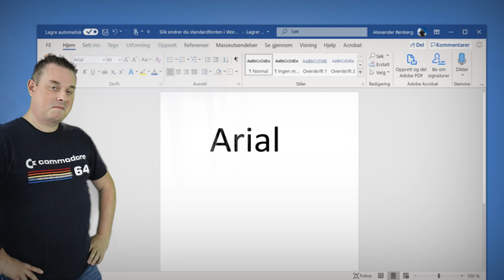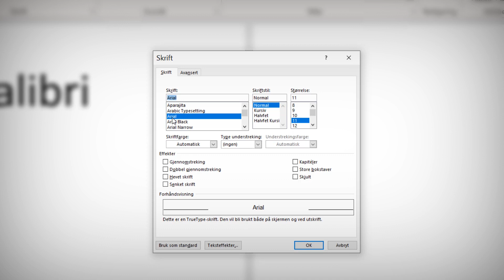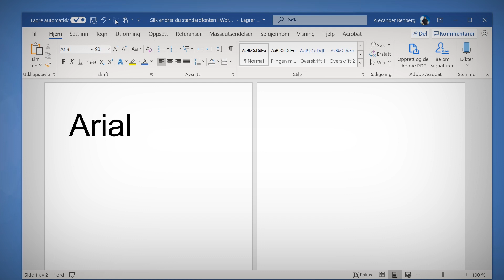Hvordan endre standardfonten i Word 🤔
I denne videoen skal du få se hvordan du enkelt bytter ut standard fonten I Word - Calibri med en font som du liker bedre.

Det er tungvint å bytte til den fonten du ønsker etter at dokumentet er skrevet, så nå skal du få se hvordan du enkelt kan gjøre det før du starter å skrive.

Har du en standard font som bedriften din bruker i profilen sin kan du også bruke dette trikset til å enkelt gjøre den fonten til den foretrukne i alle Word dokumentene dine.